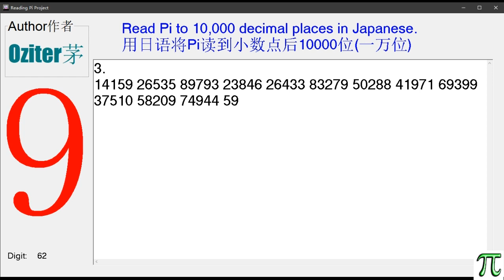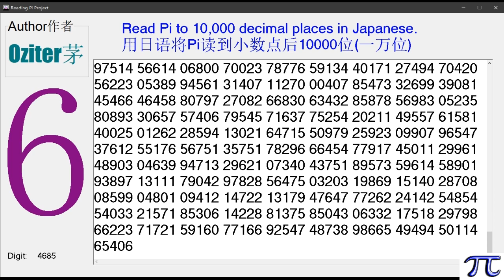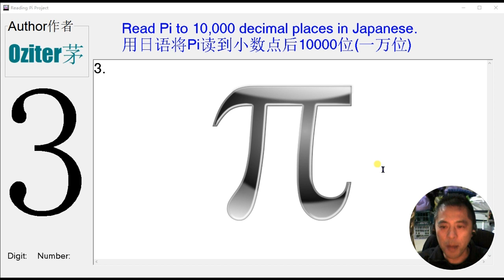用日语将Pi读到小数点后10000位(一万位)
数学系列节目：奥林匹克数学，趣味数学，数学魔术，数学游戏，数学竞赛，数学经典，数学赚钱，数学玩具，等等。

代码系列节目：代码自动化，代码Python，等等。

希望在“数学代码”这个频道里跟大家分享与数学，代码相关的内容。

微信号： oziter

本期节目讲：用日语将Pi读到小数点后10000位(一万位)